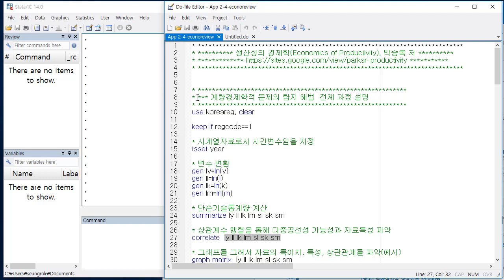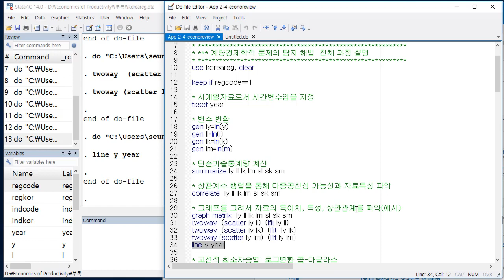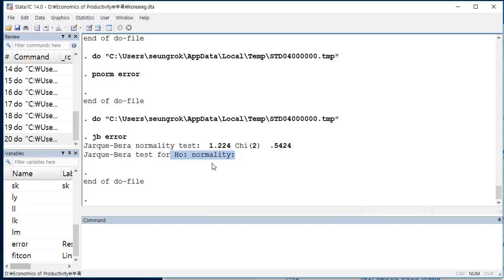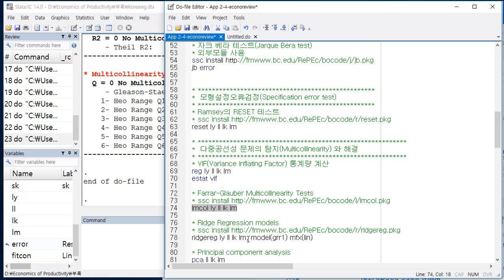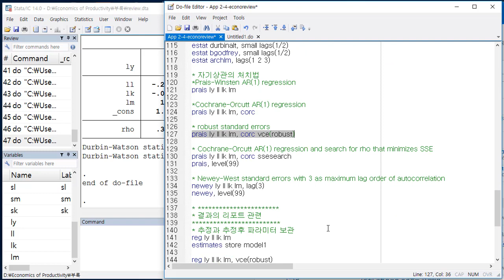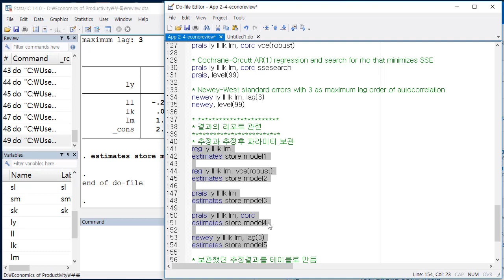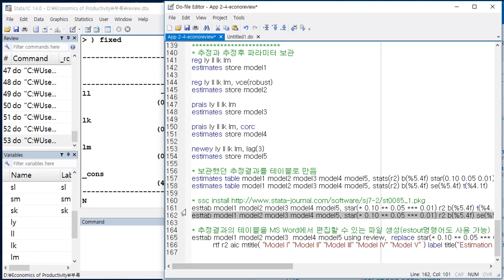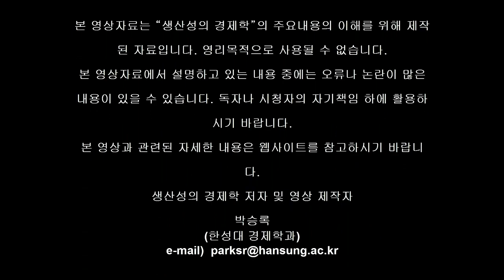부록 2-4: STATA를 이용한 계량경제학 전반의 이해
생산성의 경제학, 박승록 저
- STATA를 이용한 계량경제학 전반의 이해